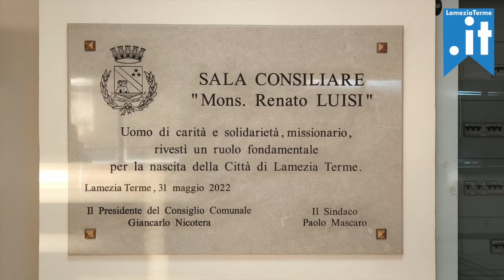14 Marzo 2024 - 50 anni dalla fondazione della Sezione AIA di Lamezia Terme - Interviste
14 Marzo 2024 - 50 anni dalla fondazione della Sezione AIA di Lamezia Terme - Interviste